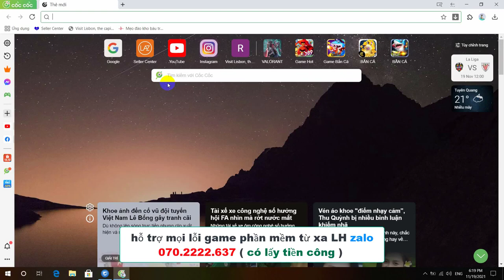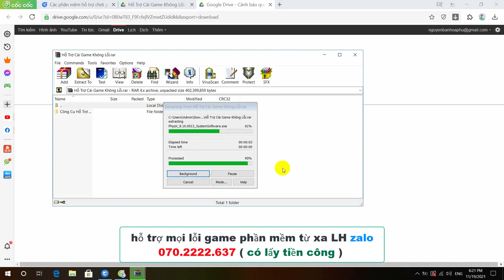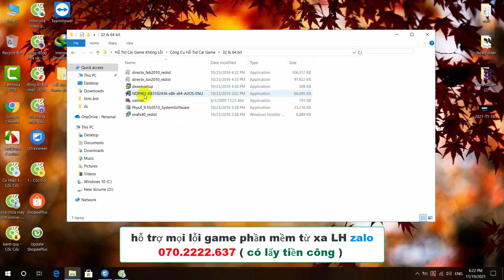Lỗi không xem được lịch sử đấu Liên Minh LH zalo